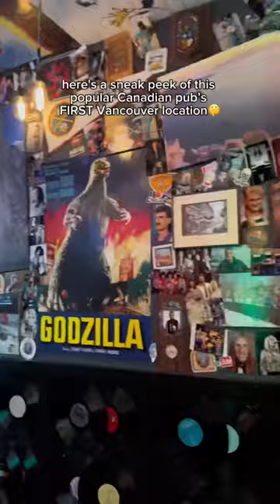popular Canadian pub’s first Vancouver location